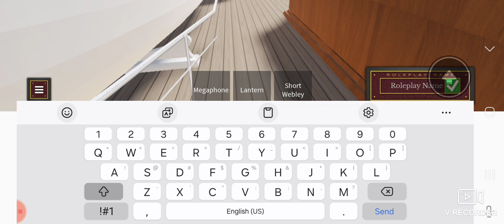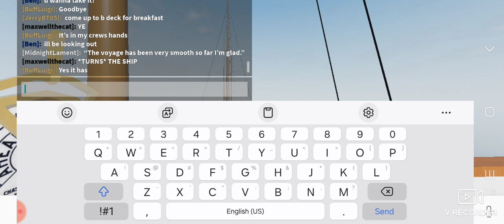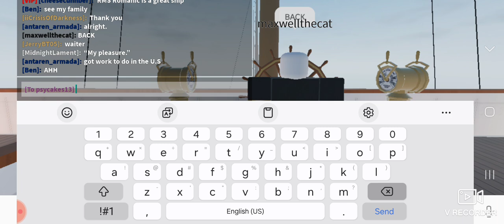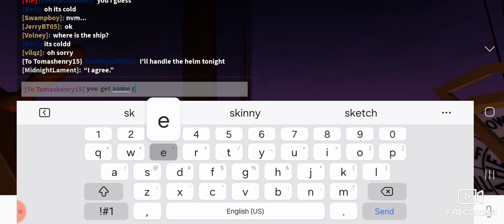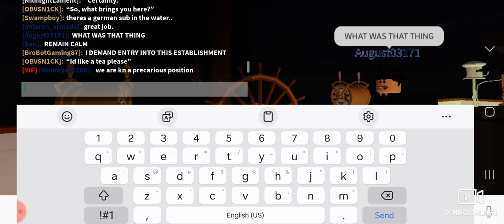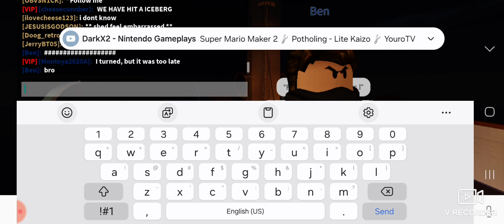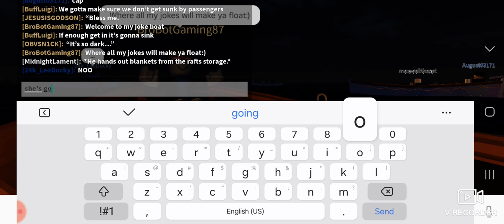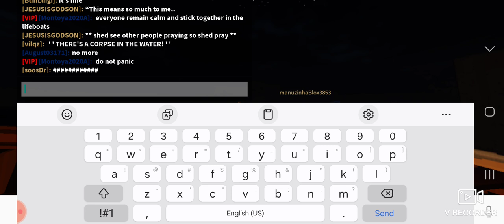SS Romanic's Downfall (Shipwrecked - Roblox)